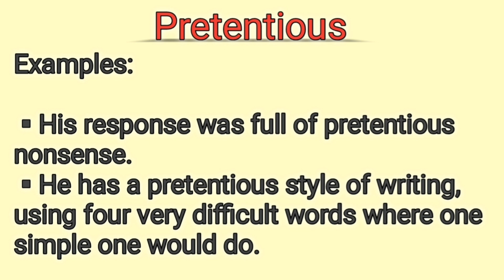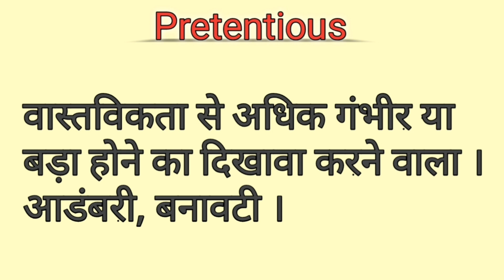Pretentious || What Is The Meaning Of Word pretentious || In English and Hindi/Urdu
Hi everyone welcome back to Preen Ash Bae
Here you will find meaning of many words hope you all will enjoy